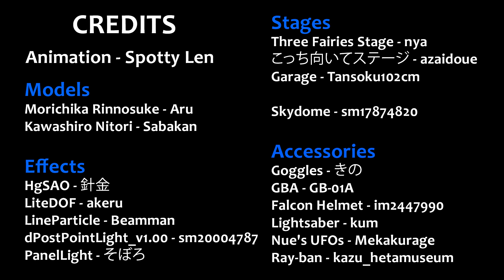Nitori creates a game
I'm the best at making stuff that should have came out months ago. That one was planned days after Redditaisai, but I had inspiration for other stuff.

In any case, their game is gonna be sick, so have fun with it.